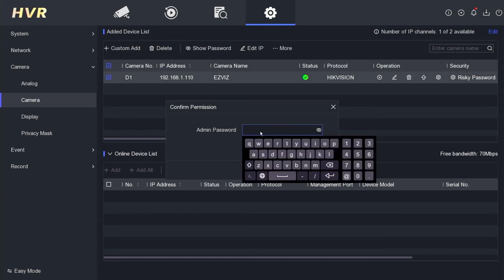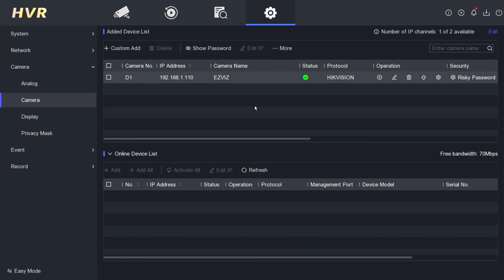How To View Password IP Camera On Hikvision NVR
This Video Will Explain How To View Password IP Camera On Hikvision NVR. In this step-by-step guide, we will walk you through the process of accessing your IP camera feeds when they are protected by passwords, using the powerful Hikvision NVR system.

If you've encountered difficulties accessing your IP camera footage due to password restrictions, this video is perfect for you. We'll provide you with clear instructions and practical tips to overcome this hurdle and gain uninterrupted access to your camera feeds.